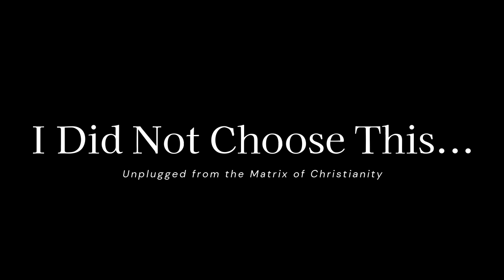I Did Not Choose This: Unplugged from the Matrix of Christianity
If you are curious, you can see the story of my deconversion from conservative Calvinism to atheism

Christians often claim that deconverts chose to leave the faith because we wanted to "sin" or disliked some aspect of our religion. Yet the most striking aspect of my own journey was the fact that losing my faith felt like a completely involuntary process, that was also immensely painful. In this video I explore some thoughts around this issue.

Vocals recorded with Voice Recorder app, processed in Audacity, and AI mastered

Music is the March, Dance of the Sugar Plum Fairy and Russian Dance from Tchaikovsky’s Nutcracker – public domain recording

Final audio mixing in Waveform Free

AI-generated images made using Nightcafe
Stills from The Matrix (the Wachowskis)

Spectrum visualiser made using from creators
caseif - Particles & Trap Nation Visualizer

Video created using Wondershare Filmora